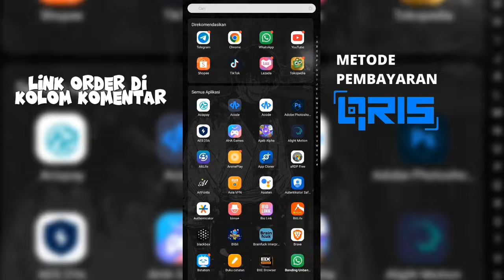SC BOT WA MD TERBARU || FITUR? 120+ || BRAT, QC || MENU PETUALANGAN || FITUR JAGA GRUP || NO ENC DLL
LINK SCRIPT: Comment

Note script ini gratiss !!! no forr salee
kalau ada yg jual hubungi kamii !!!

script:
recode: ZynzLynzz